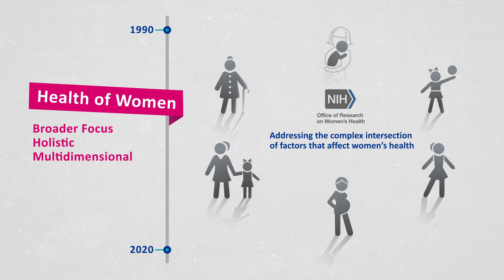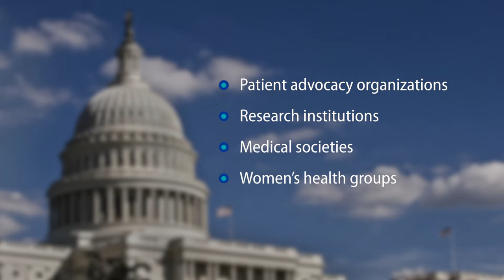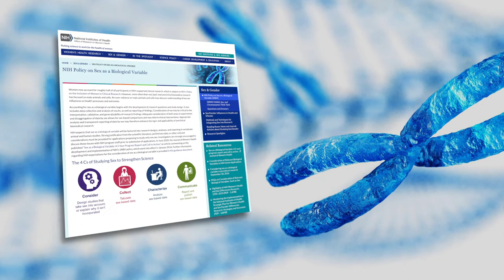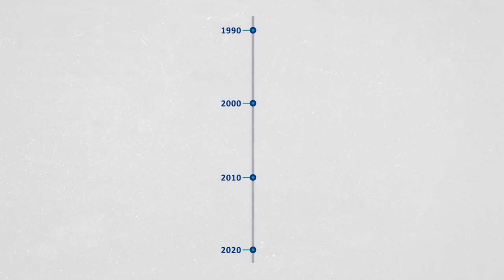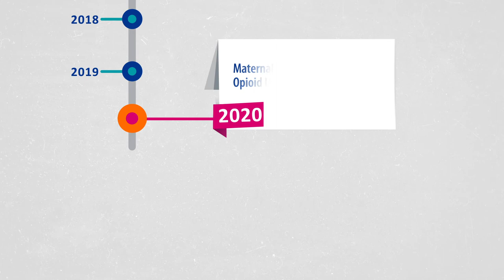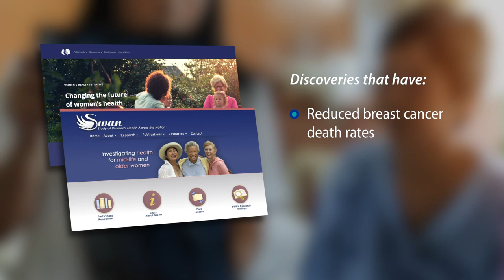NIH Office of Research on Women’s Health 30th Anniversary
Since its establishment in 1990, NIH’s Office of Research on Women’s Health (ORWH) has served as the focal point for women’s health research at NIH. Over its 30-year history, ORWH has endeavored to grow the relevance of medical research to the health of all women. ORWH places emphasis on rigorous research (that is also transparent and reproducible) and spotlights the need for researchers to consider the potential influence of sex—being female or male—on health and disease.